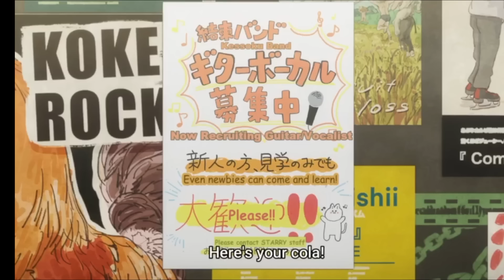Gotou invite Keita in way beatbox || Keita apologise as a maid || very cuyte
Bocchi the Rock ep3 Here it begins Hitori Gotou By searching for someone who sings in the band, you will find Ikuyo Kita And she is trying to call her for help Gets glitch Pronunciation so you speak like beatbox Where very funny and nice situations happen. Follow to know what will happen.